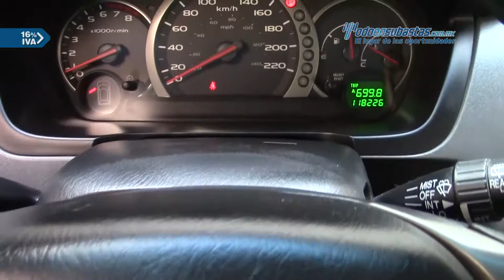Honda • Pilot LX 2005 • 5H900460